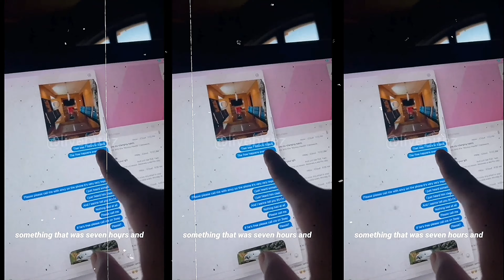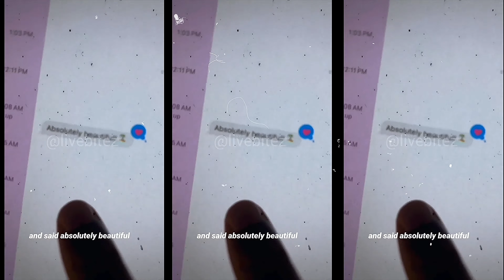Tyrese Gibson Goes Viral After He Denies DJ Envy's Claim with his wife